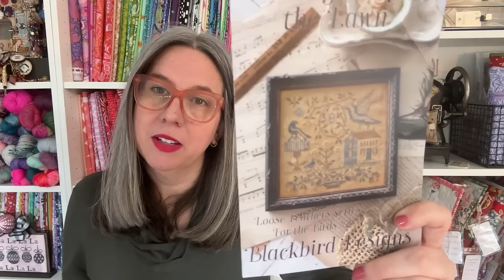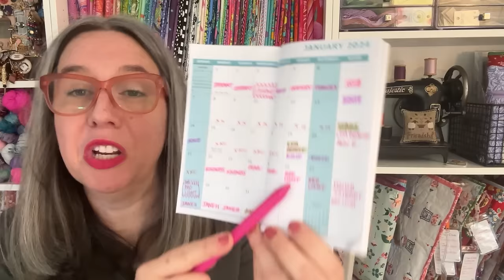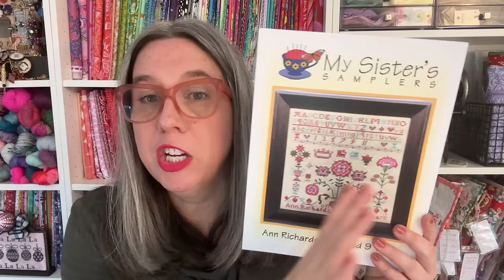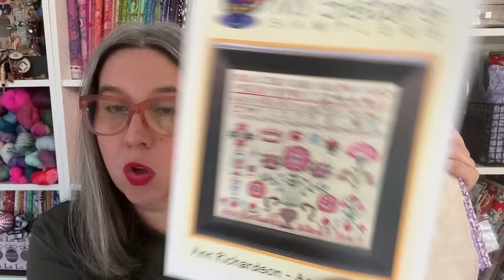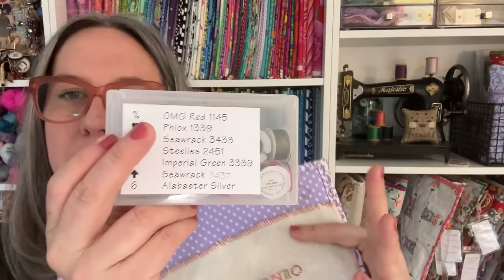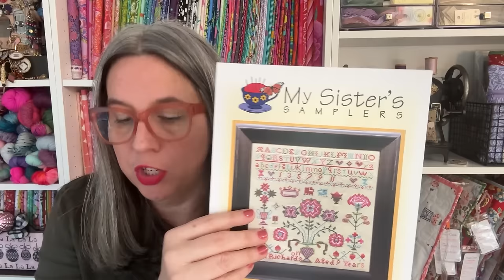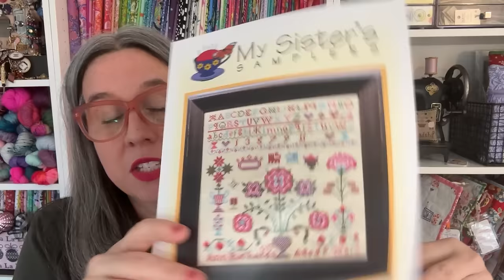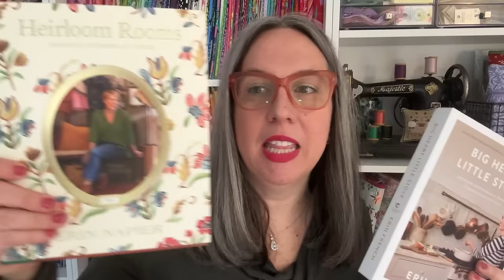Flosstube 92 - It's my Birthday & I can Stitch if I want to :)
**Happy Flosstube Friday! Today's Flosstube video features  -

- WIP Progress on Jane Hopkins by Hands Across the Sea Samplers
- New Start on Ann Richardson by My Sisters Samplers
- Stitch Finish on Light on the Lawn by Blackbird Designs

 Knitting with Tiger Lily Beanie-A-Long

- Tiger Lily Birthday SAL Details

- Birthday Gifts & Haul, Tiger Lily Story Time and Shop Update

- Stitchy Friends Mentioned -@TheSeattleStitcher @FlossBossinCousins @Handmadebysarahw @antiqueneedleworkers

Tiger Lily Designs
Mount Vernon, VA 22121

Thank you for stopping by Tiger Lily Designs Studio.

Happy Stitching, XOXO Kari

Link to the Mini Patchwork Project Keeper PDF Pattern

Link to Keeper Club Information & Join the Wait List